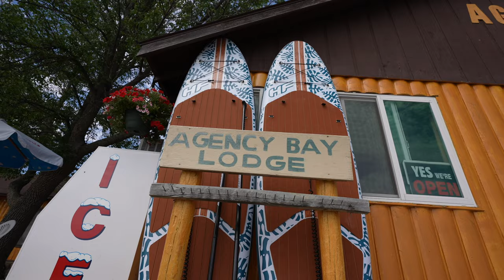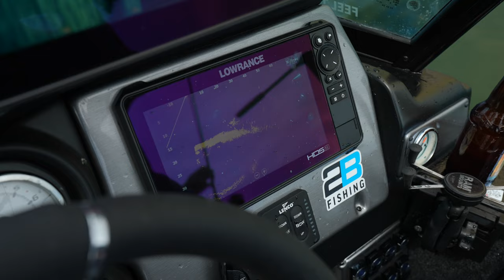Guide Wars - Mystery Lake - Part Two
The LOA team is back with the second and final part of the 2022 Guide Wars Tournament. The Leisure Outdoor Adventure guide team split up into 3 different teams and battle on a lake they've never fished or had knowledge on until the night before. The lake is split up three ways and each team gets two hour on each piece of the lake. The goal of the tournament is to catch the biggest fish of four different species, Smallmouth, Largemouth, Pike and Walleye. The team with the most total inches in each section wins. Come watch the intense battle on the last period, and see who take home the win and bragging rights!